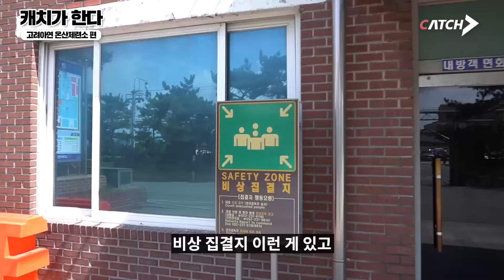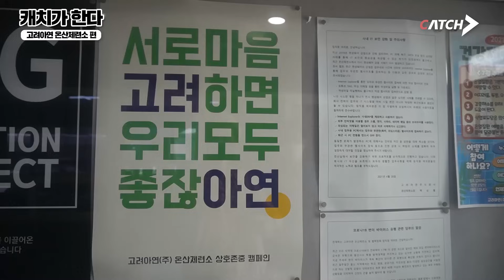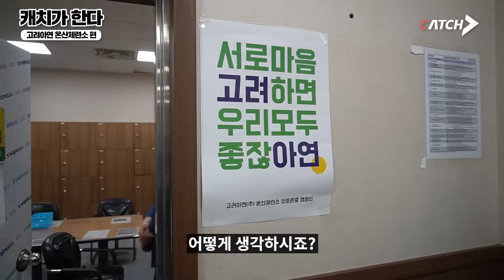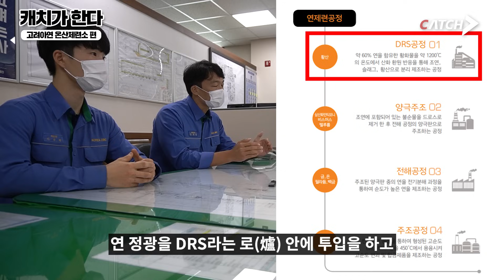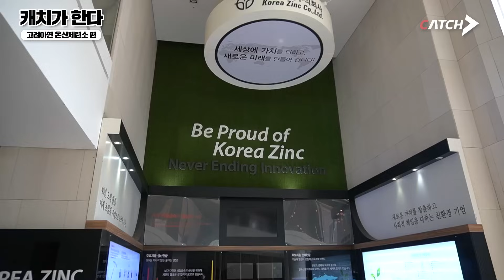요즘 핫한 비철금속 1위 고려아연 공장에 다녀왔습니다ㅣ고려아연ㅣ캐치가한다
**본 영상은 스태프와 출연진 모두 철저히 방역 수칙을 지켜  안전하게 촬영하였습니다.